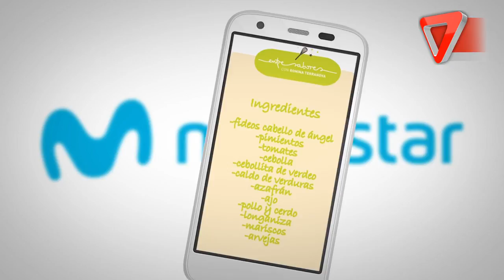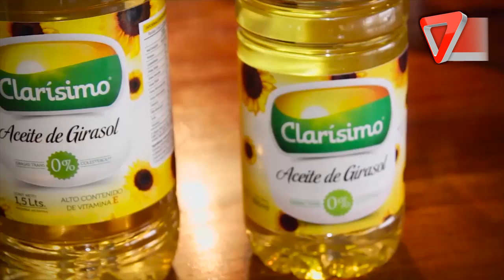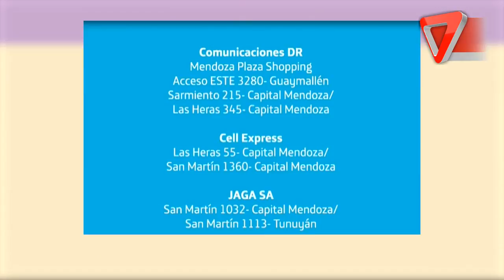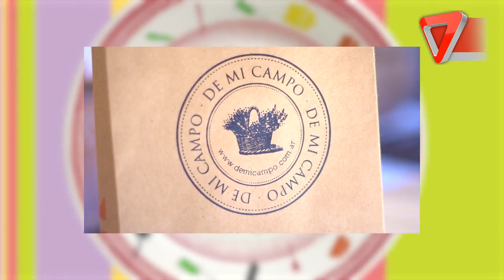entresabores24 06 2018